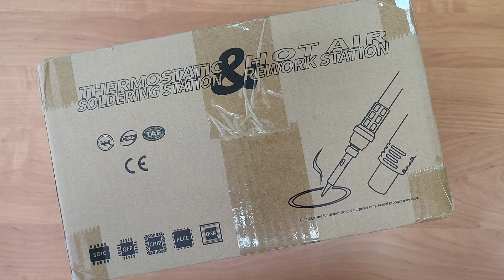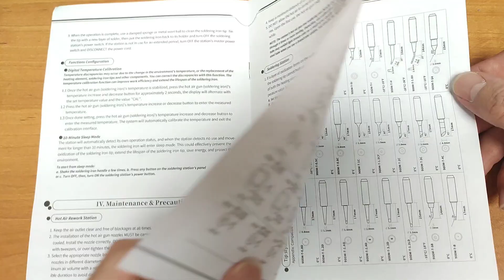Паяльная станция из Китая | Silverflo 8586D-II | Распаковка | Комплектация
Видео посвящено распаковке моей новой паяльной станции с термофеном Silverflo 8586D-II и набором дополнительных опций, которую я заказал на Алиэкспресс.